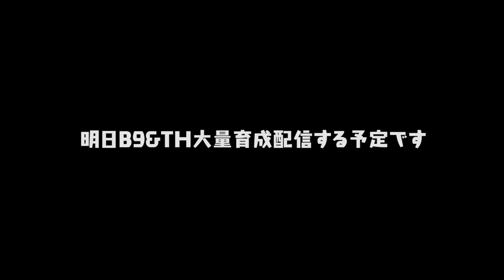走力型でも価値高い？2弾以降と比較してどうなのか？B9&TH第1弾全選手能力徹底評価【プロスピA】# 1969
0:00 オープニング
0:53  宗   選手評価
1:43 福田選手評価
2:23 柳田選手評価
3:14 平良選手評価
4:22 源田選手評価
4:53 浅村選手評価
5:31 髙部選手評価
6:11 村上選手評価
6:51 佐野選手評価
7:11 青柳選手評価
7:59 中田選手評価
8:33 森下選手評価
8:59 R・マルティネス選手評価
9:38～総括/エンディング

2020/04/29よりDiscordにて公式コミュニティを開設しました。

2018年10月より、グッズの販売が開始となりました！